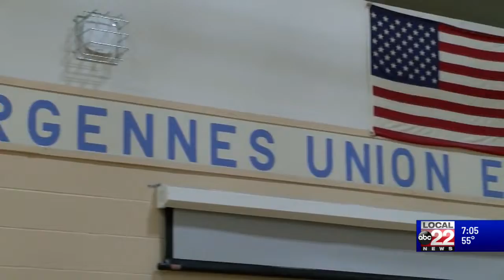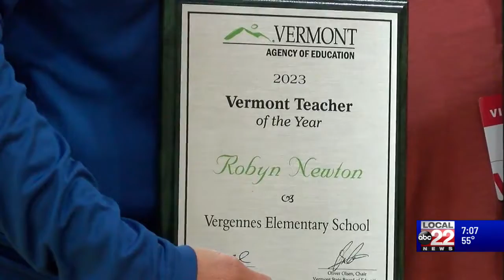Vergennes PE teacher named 2023 Teacher of the Year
Robyn Newton, who has taught physical education in Vergennes for 27 years has been named the 2023 Teacher of the Year.